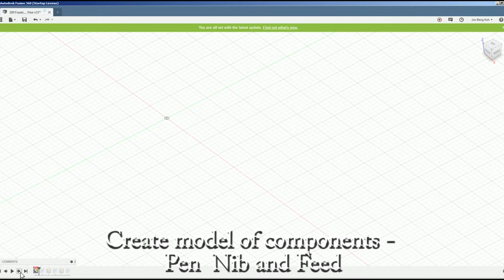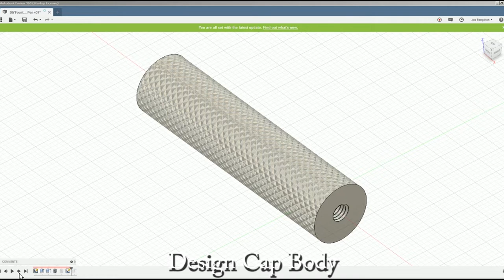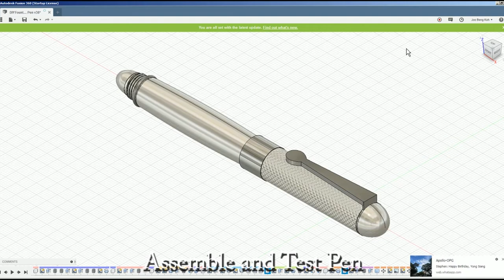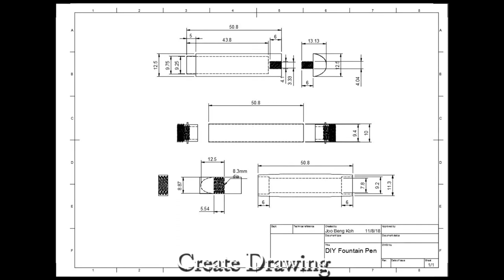Alumila Fountain Pen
This captures the design and creation of my DIY Fountain Pen using Fusion 360 and my Sherline Lathe. Commissioned by my good friend THS!